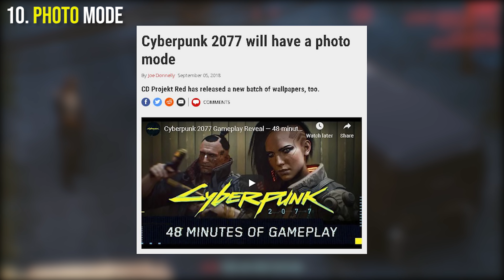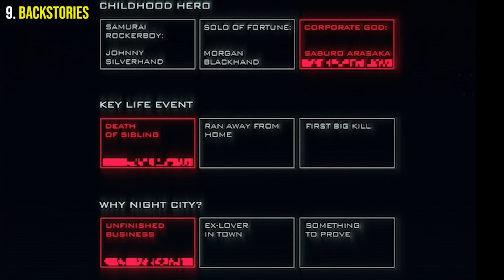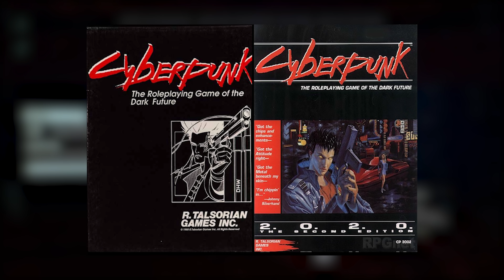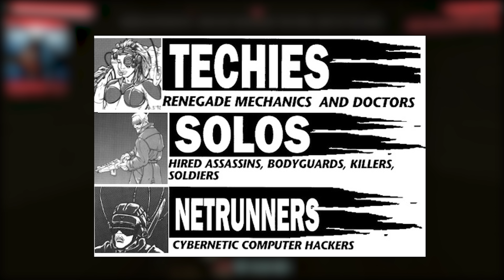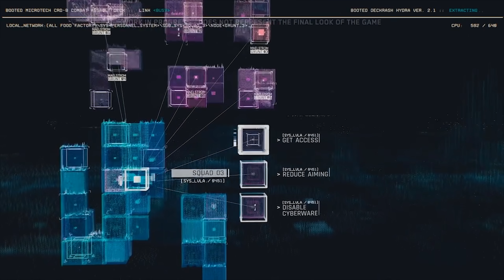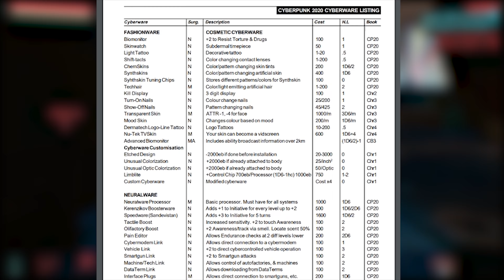Cyberpunk 2077 - Top 10 Most Exciting Features!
In Todays Cyberpunk 2077 video we are talking about the top 10 most exciting features in Cyberpunk 2077, why these are some of the tops features in Cyberpunk 2077 to look out for, whether they are things in the world or gameplay mechanics, and how each of these things have the potential to take Cyberpunk 2077 to the next level.

At number 10 we have photo mode. Now considering the world of Cyberpunk 2077 and Night City is flooded with detail, neon lights and cybernetically augmented individuals, this means that a potential photo mode here, will absolutely produce some amazing screenshots and I’m sure content creators will find unique ways to play around and create some beautiful highlight reels of each individualized epic moment in Night City. No details on how it will work yet, but confirmation that it will be there is intriguing enough to get us to start thinking about what we can do with it.

Next we have Back Storys. These specific back stories will unlock different possibilities and paths later on according to the narrator of the gameplay demo. To what effect these will sway the side and main quests paths is still to be determined, but options like having a rebellious rockerboy childhood hero vs a ruthless corporate god, gives a wide range of in game possibility.  Key life events and why you are in Night City will define much of your background and there might even be more nuanced choices in the full release. It all ties in to having an insane amount of options, replayability and freedom.

Next we have one of my favorites the Inspect system. As it stands right now, the best way to learn about the world of Cyberpunk 2077 is to look at Cyberpunk 2013 and 2020 lore as well as wikis, sourcebooks and anything Cyberpunk that has come out of the makers of the source material of Cyberpunk 2077, RTalsorian games.

The answer to this is Cyberpunk 2077’s inspect system. You can closely analyze an item or piece of tech you have found in the world to see its history, whats its used for and all the intricacies of it.

At number 7 we have romances and relationships effecting the story. Your sexual escapades in Cyberpunk 2077 can develop into fully fledged long term romances, and you can choose your sexuality whether that be gay lesbian or bi.

At number 6 we have the reworked dialogue system. This is what CD PROJEKT RED is calling their directive scene system where they are trying to blend gameplay with cinematic elements.

At number 5 we have vertical rather than horizontal exploration. Each floor will house many activities and people and the world can be huge upwards and downwards. As we know these vertical megabuildings will feature hand crafted details, making each exploration up to the top or down to the bottom unique and entrancing.

At number 4 we have the weapons, their mods, perks, attachments and even melee options like bullet deflecting Katanas. SO far we have seen a tech blunderbuss with an alternate wall penetrating firing mode, a machine pistol with a richocet bullet mod, and a smart rifle featuring homing bullets and tracking of enemies.

Next up we have CD PROJEKT RED and Cyberpunk 2077’s vision of a fluid class system. This fluid class system will let you swap between 3 different archetypes on the fly. These 3 classes are the Solo, which is the soldier class, The Netrunner, which is the hacker class, and the Techie which is the crafting and engineering class.

These abilities will allow you to do everything from hacking enemies weapons and networks, to running on walls and double jumping, and these will only play one part in the complex combat system of Cyberpunk 2077.

At number 2 we have the net. One of the most intriguing elements of Cyberpunk 2020 and 2013 lore, the Net is a netrunners playground where we can discover hidden systems, firewalls and security programs all out looking to fry your brain.

At number 1 it’s all about the cyberware and cybernetics. In this vision of a Cyberpunk world, Cybernetics and cyberware are absolutely everything. From helping out with day to day functions as well as being useful in linking weapons and vehicles to our central nervous system using a routing cybernetic, this tech will be a central point to the world of Night City.